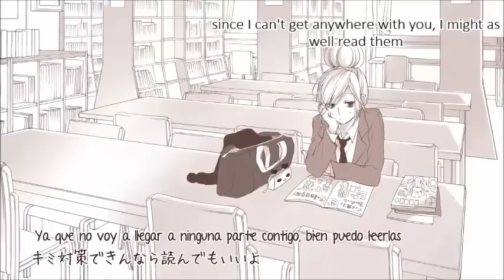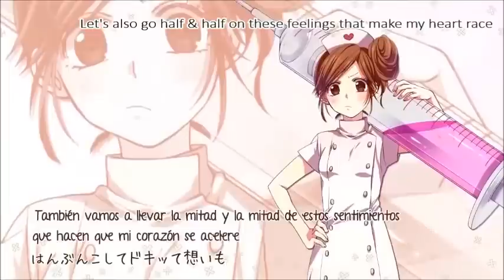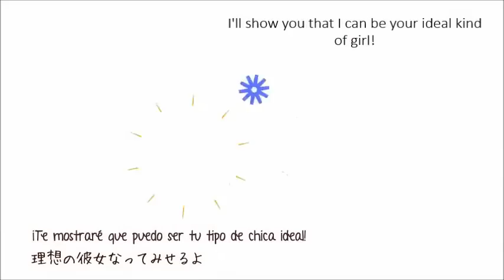HoneyWorks ft. Sana - Byoumei Koi Wazurai